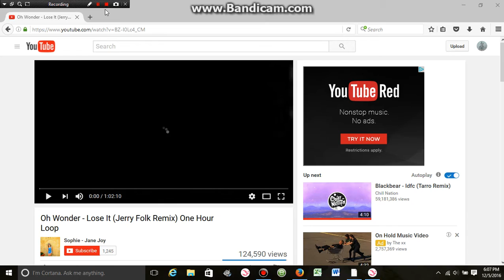Showing the Quarter! star stable